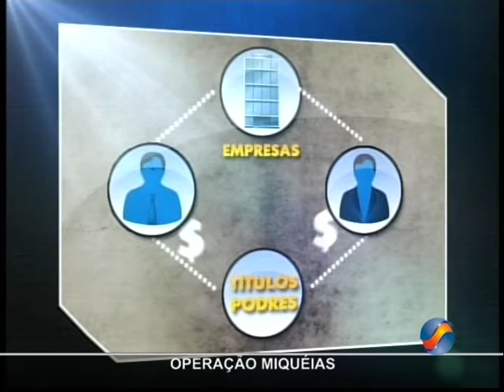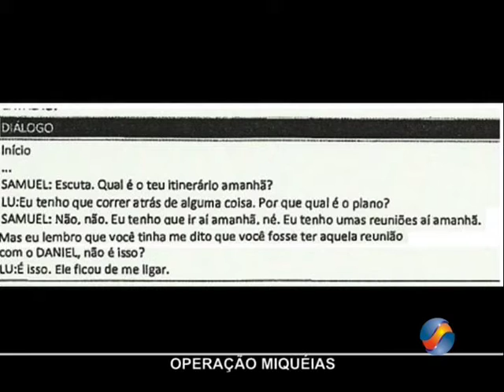Deputados envolvidos na Operação Miquéias